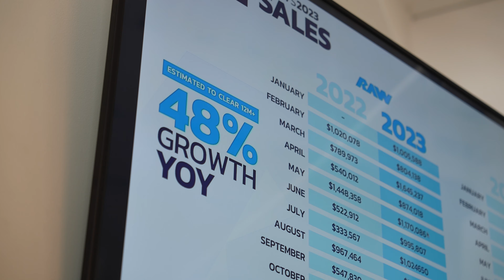Behind the scenes of our Walmart AD | Rawlife_020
Welcome to RawLife!

Produced by mooksvisual